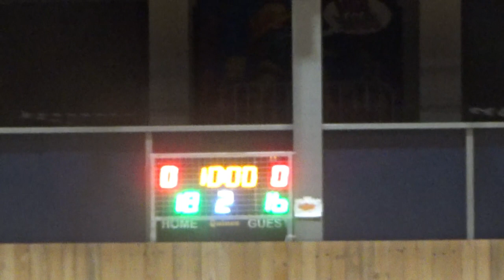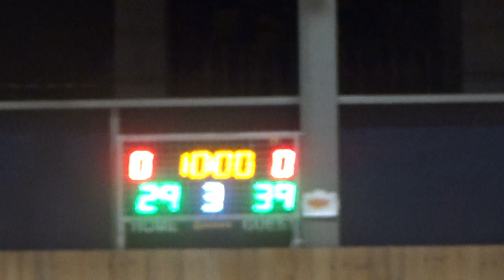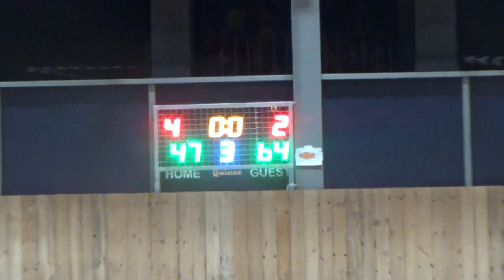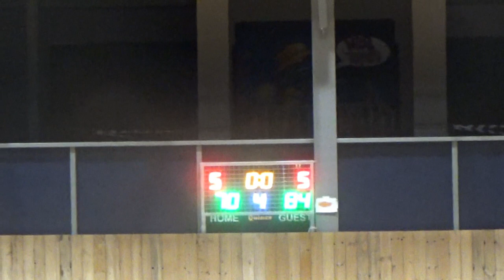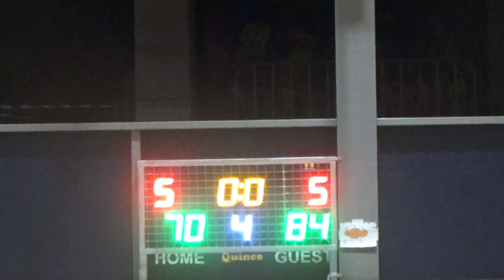Basketaki Salonica Elite - Favori-Tes Vs Άξονας (10/4/2024)